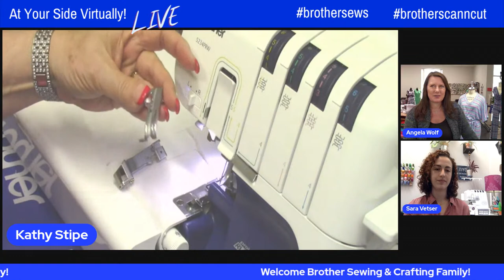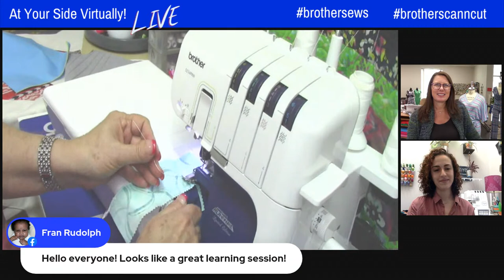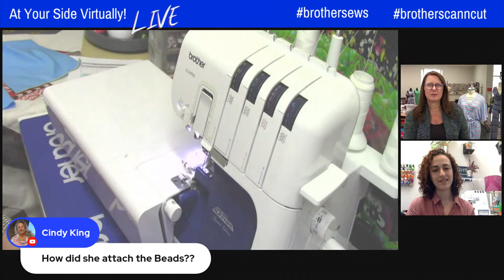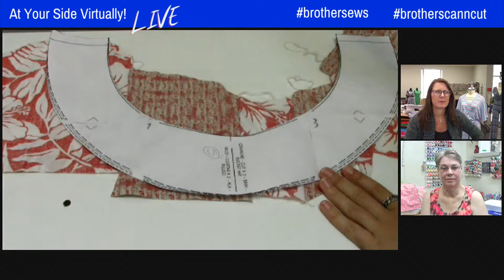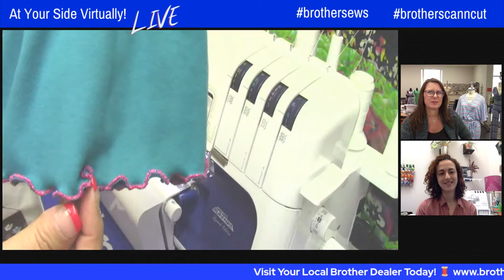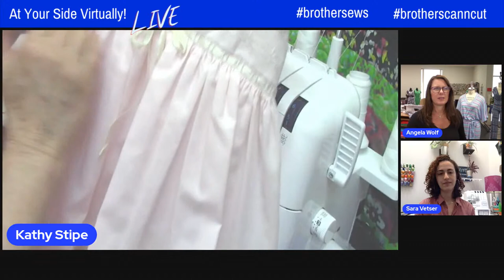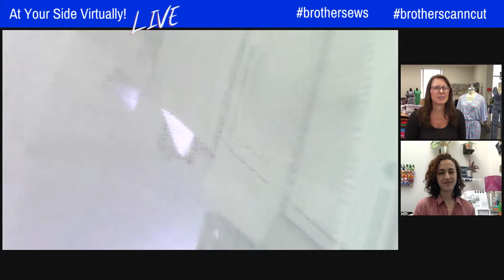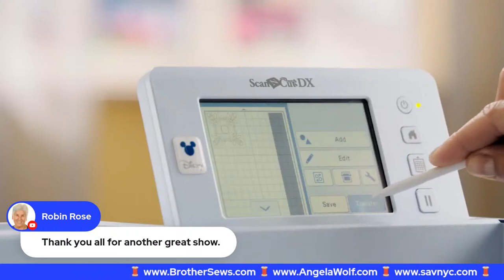Episode 262: At Your Side Virtually! Learn how to do a rolled hem on a Serger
Join Brother Brand Ambassador Angela Wolf and Brother Educators Kathy Stipe and Sara Vetser.